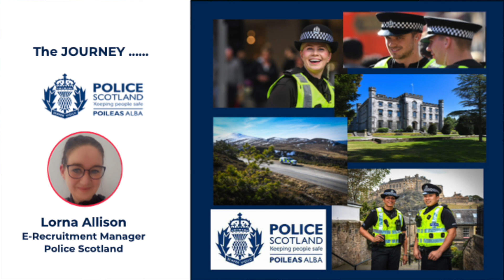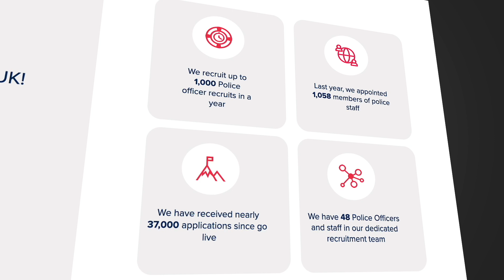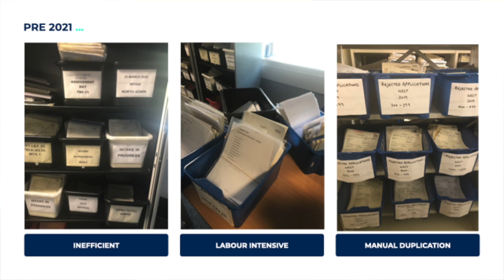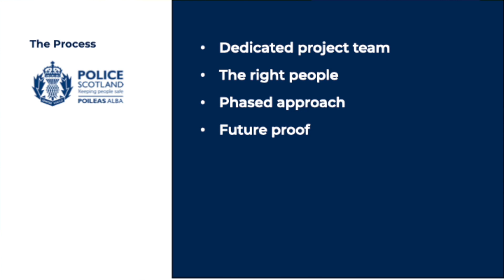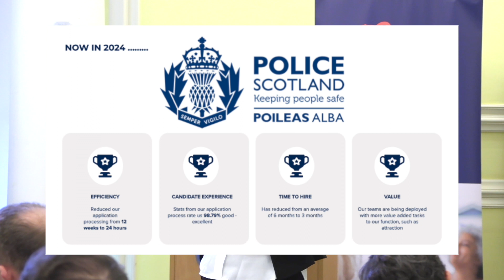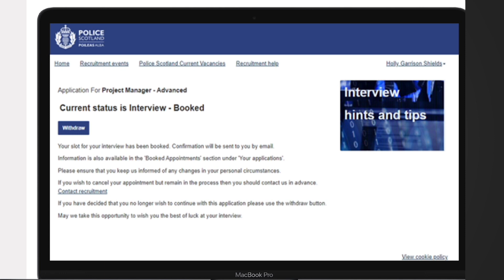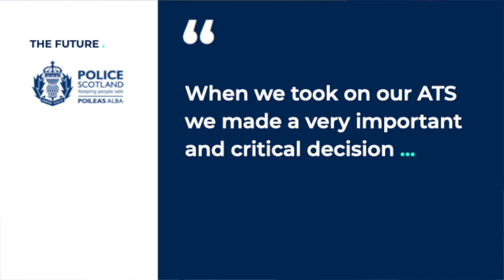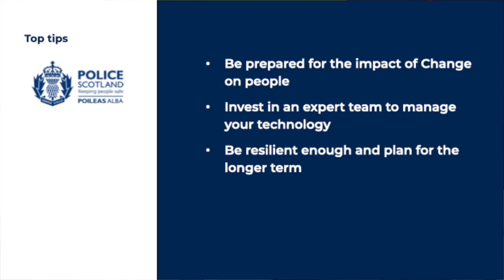How Police Scotland Improved Their Recruitment Process